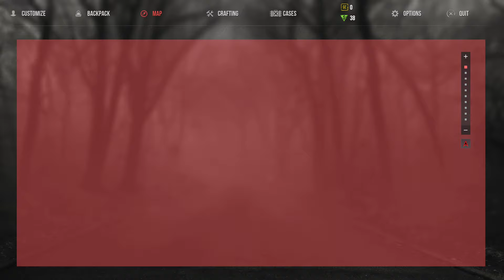Aftermath - Gün #28 - Yüksek Adrenalin - Türkce FULL HD [1080P - 60FPS] - dvT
► Oyun Hakkinda:
ve Macera devam ediyor...

► Bilgi:
Destek icin beni Twitter den Takip edebilirsiniz ... (Kisisel Twitter Hesabimdir!)

Twitch: [Canli Yayinim izlenirmi ki?]